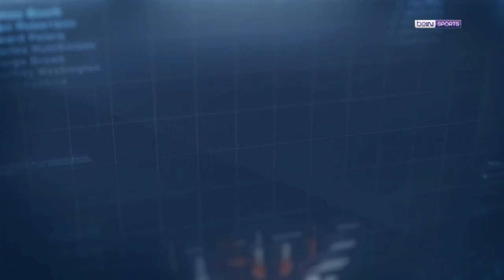Spor Toto Süper Lig'de 29. Haftanın En İyi 4 Golü! | Clear ile Haftanın Golü Adayları